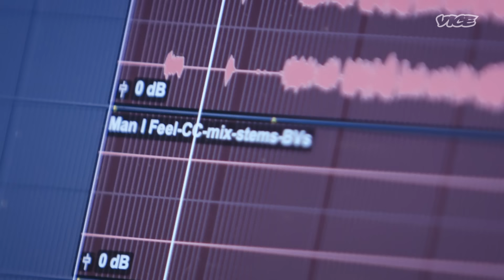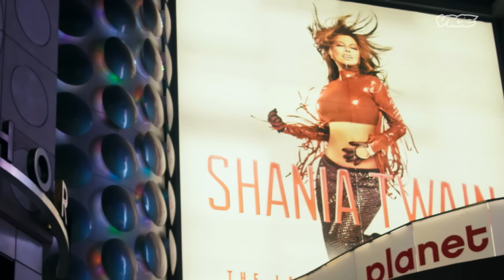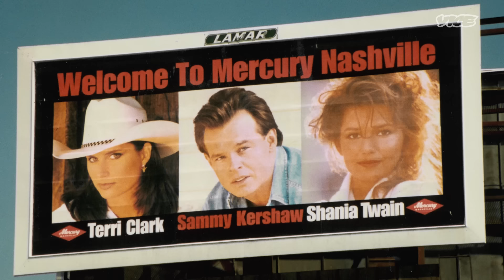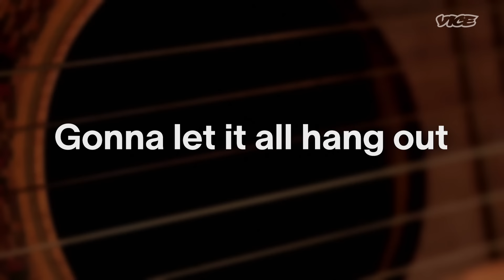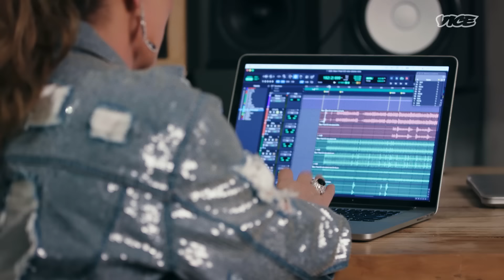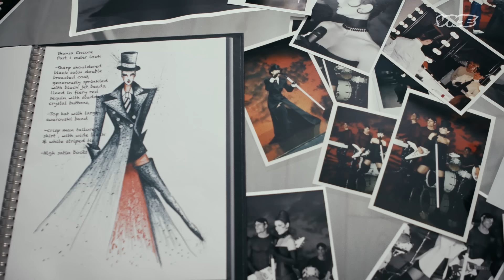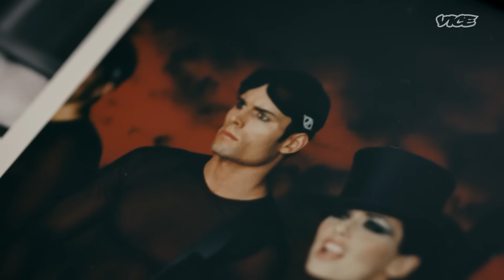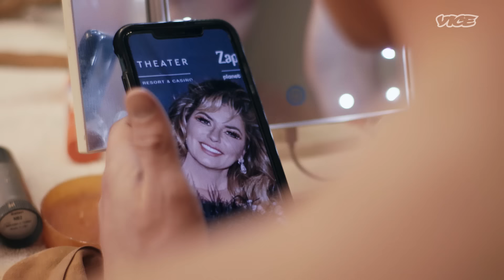The Story of 'Man! I Feel Like A Woman!' by Shania Twain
From drag performances to karaoke to sold-out sports arenas, “Man! I Feel Like A Woman'' has become one of @ShaniaTwain's career-defining songs that transcends genre, gender, and generation. VICE met with Twain during her Las Vegas residency, “Let's Go!”, to learn how a young girl from Timmins, Ontario built one of the most celebrated and successful careers in country music.

00:00 Intro
04:15 The car crash that changed Shania's life
07:30 When Mutt Lange  came up with the riff
13:20 The mastermind behind the iconic music video